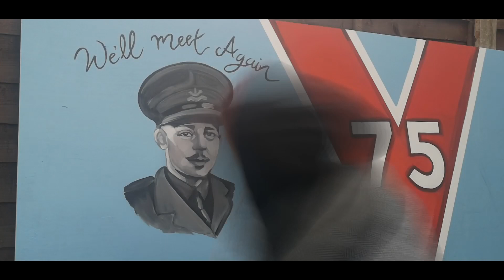VE Day 75 Artist Tribute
FB.com/Rachel.T.LIST/